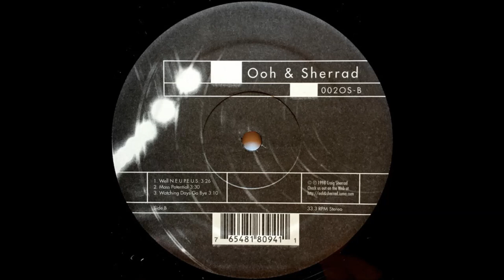Ooh & Sherrad - Watching Days Go Bye (1998)